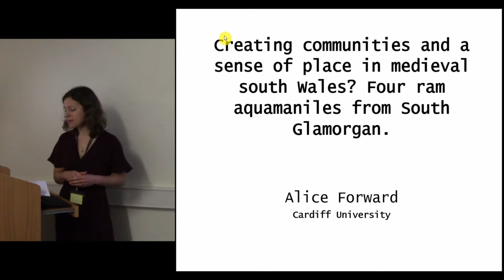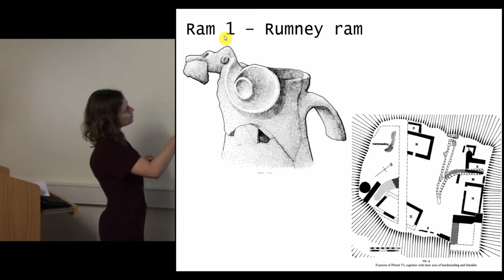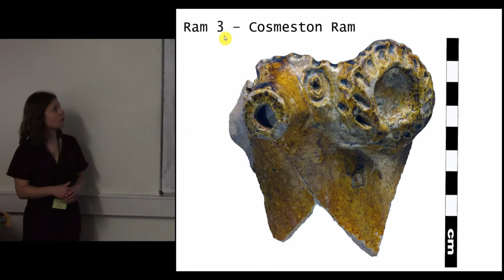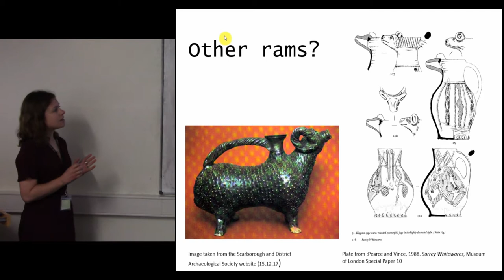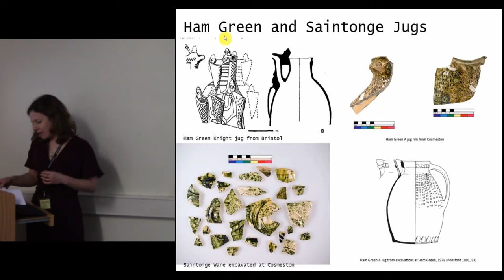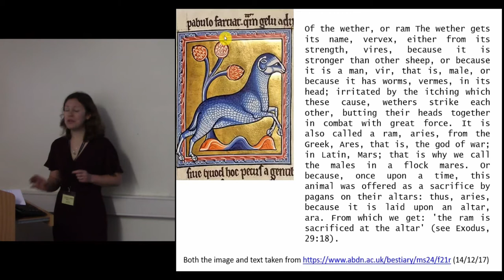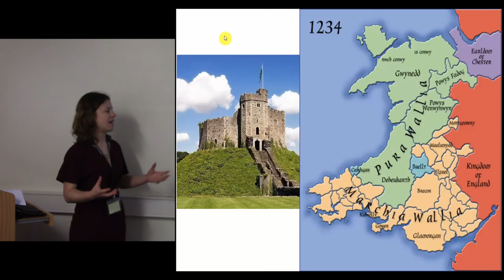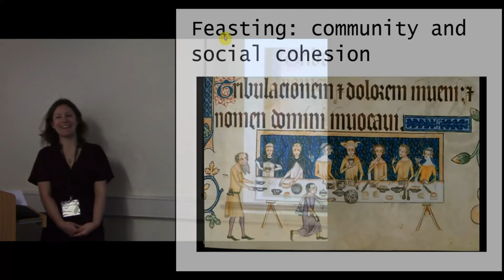Creating Communities and a Sense of Place in Medieval South Wales?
Full title: Creating Communities and a Sense of Place in Medieval South Wales? Four ram aquamaniles from South Glamorgan

During the past 35 year a group of ram aquamaniles has been discovered on four manorial sites in South Glamorgan, Wales. These objects are generally found in association with manorial and ecclesiastical settlements and are zoomorphic in form with rams, lions, and horse and riders being the most commonly found figures. The date for these objects, 13th century, is relatively narrow in comparison to other Medieval ceramic forms. Whilst not unusual vessels, they are not always part of a region’s ceramic repertoire. This paper will look at the context for each of the four south Glamorgan rams, taking into consideration the local ceramic tradition and the details of their discovery. Understanding how these objects entered their respective households will be explored using ideas concerning the process of gifting. The aquamaniles will be used to explore potential relationships that may have existed between the four manorial estates. In particular, the social and political relationships that would have been developed through the 12th and 13th centuries follow the Norman Conquest.

Alice Forward (Cardiff University)